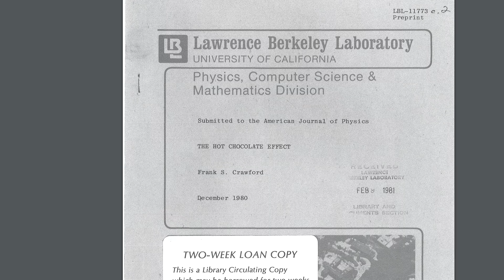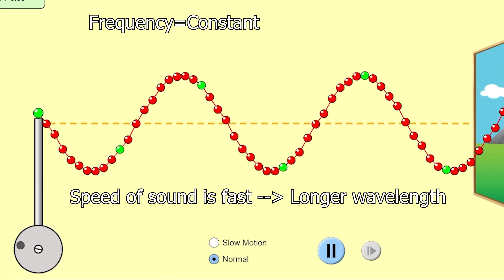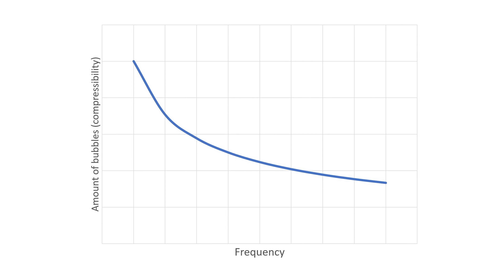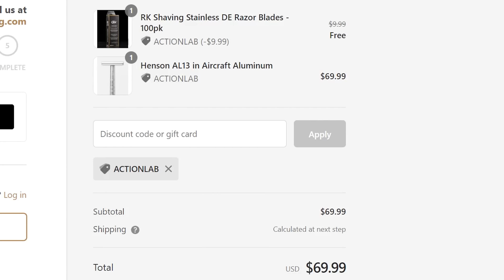The US Actually Funded Research For This Effect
and use code "actionlab" to receive 100 free blades with the purchase of a razor. That's 3-4 years worth of shaves. Both items must be in the cart for the code to take effect.